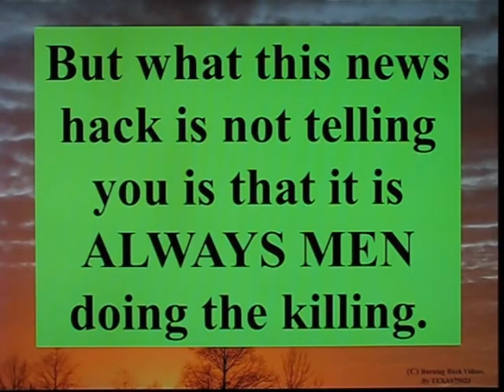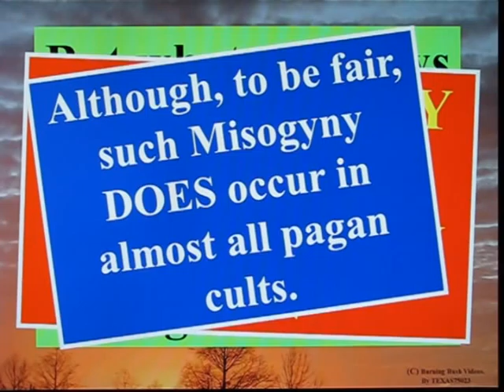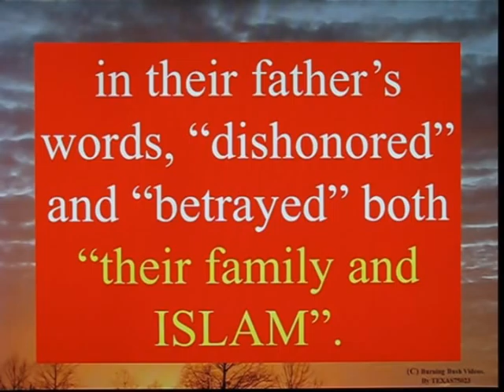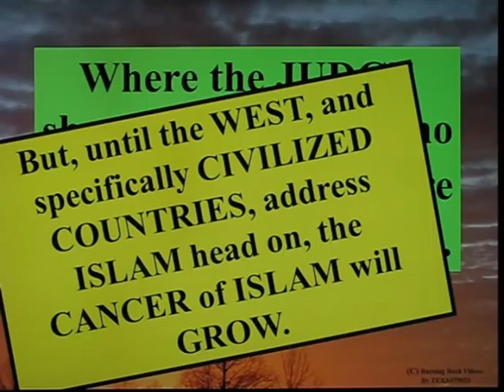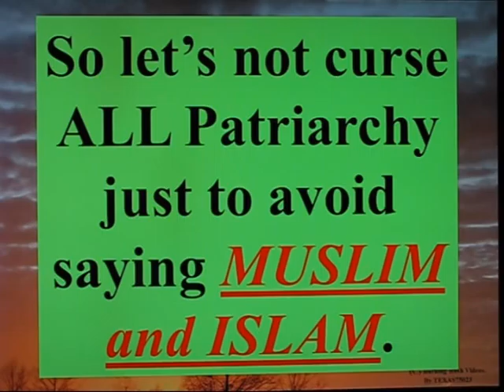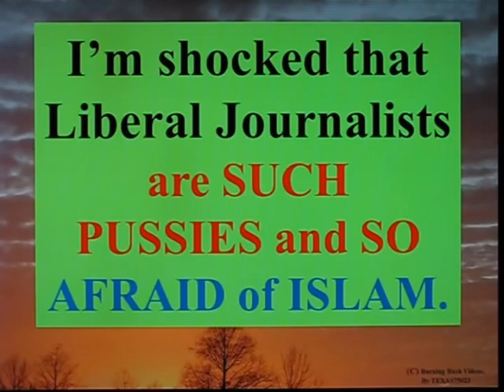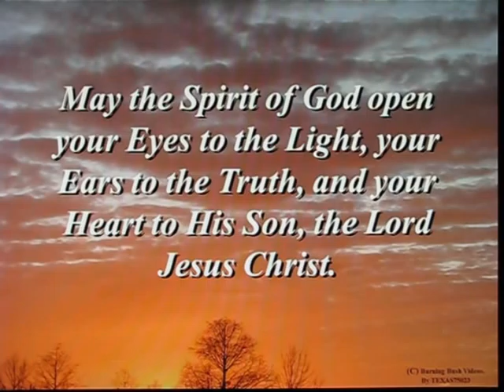NBC Afraid to say the words MUSLIM or ISLAM